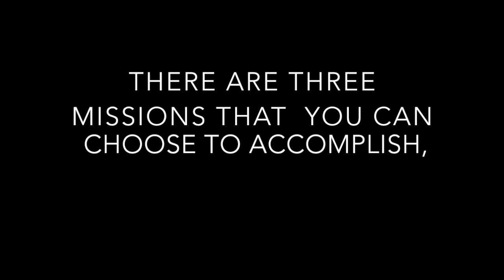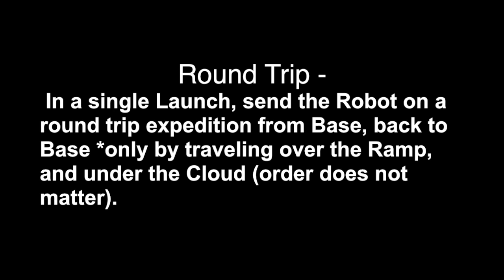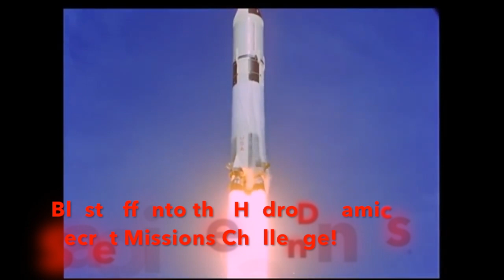FLL HydroDynamics Secret Missions!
FLL HydroDynamics Secret Missions! /w Hal-9000 Robotics

Hey everyone, Just thought that I’d do a showcase of a HydroDynamics contest called HydroDynamics Secret Missions that I am competing in (will be posting a video about that soon!) and hope to see your robot participating in this awesome challenge!!!

Sorry for the lack of videos lately I’ve been super busy prepping for our State Championship in 4 days! I am also working hard on the second part of the Q+A video!